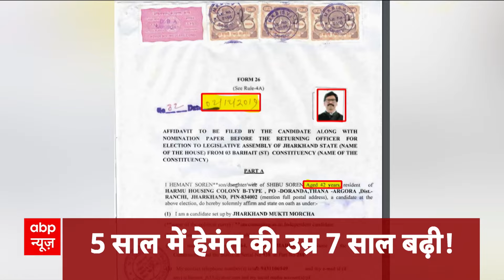Top News: 2 बजे की बड़ी खबरें | PM Modi | Diwali 2024 | Rajnath Singh | ABP News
ABP News TV | Top News: 2 बजे की बड़ी खबरें | PM Modi Gujarat Visit | Diwali 2024 | Rajnath Singh | ABP News